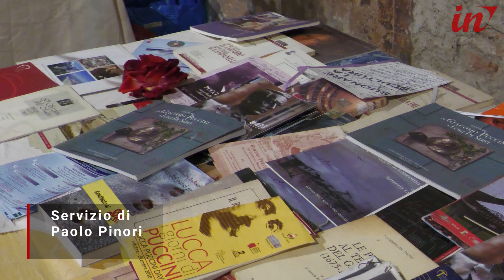Lucca Book Festival torna al Real Collegio per parlare di Caffè letterari